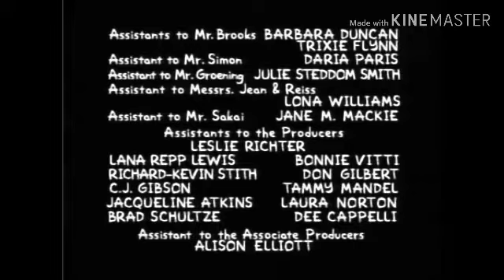K-9 Unit Season 3 Credits (2005)